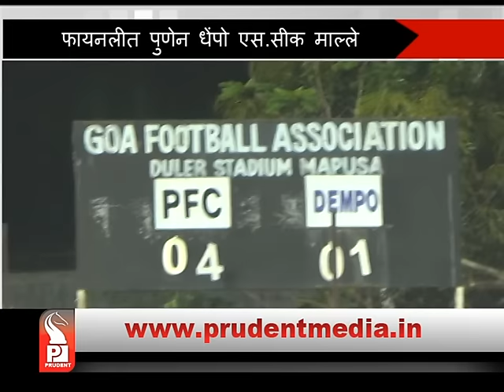PUNE FC WIN BANDODKAR GOLD TROPHY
Pune FC thrash Dempo Sports Club 4-1 to win Bandodkar Gold Trophy U-21 football tournament at Duler Stadium in Mapusa